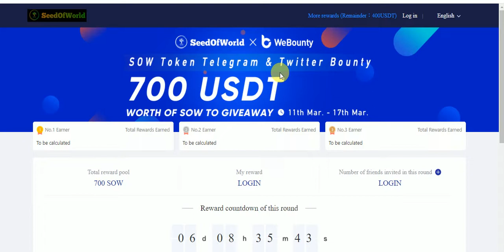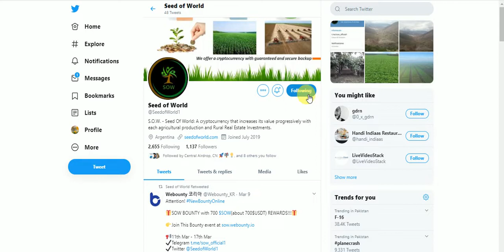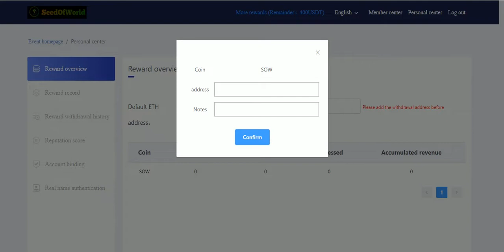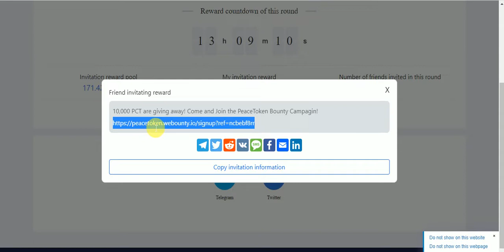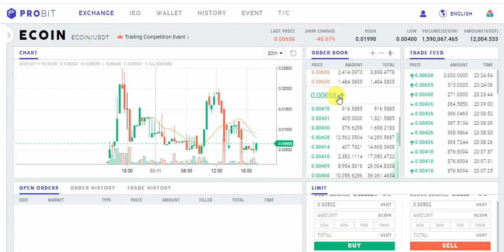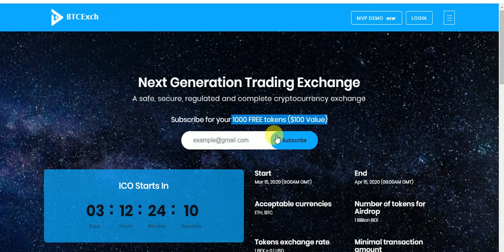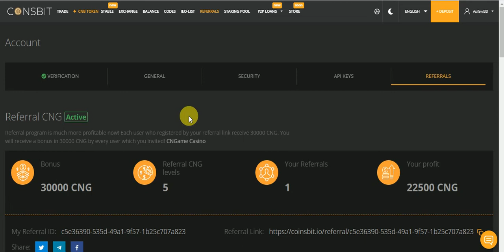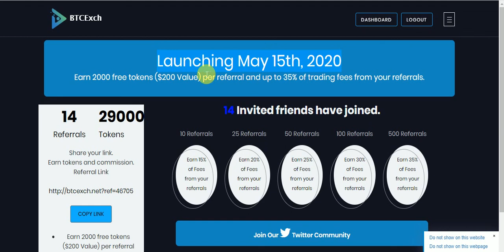New Big AirDrops 700 USDT SOW & 560 USDT PCT & ECOIN & BEX 100$ & 30,000 CNG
New Big AirDrops & Big UpDate Win To 700 USDT SOW & 560 USDT PCT & ECOIN & BEX 100$ & 30,000 CNG Tokens Earn Free
Assalamualaikum